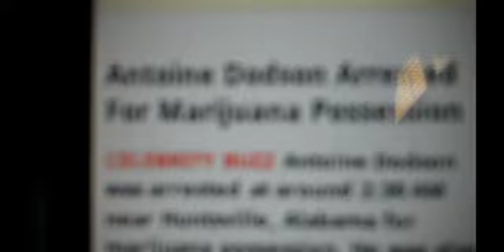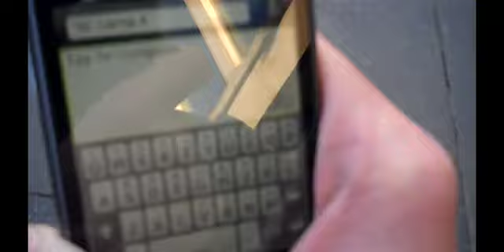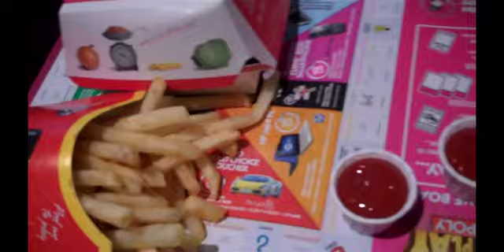EPIC ROCK OUT ON STAGE - 23.4.2011 - DAY 149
THE BAND 'REMEDY' -